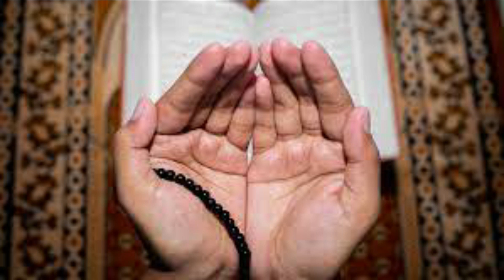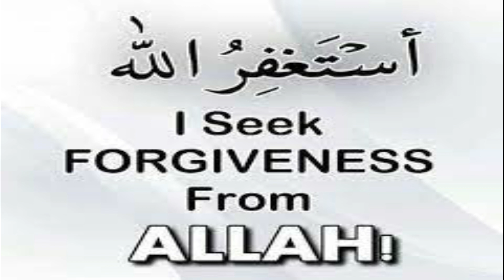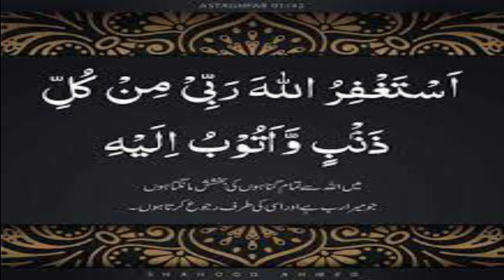Amal to Increase Money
In this video amal is explained to increase money.